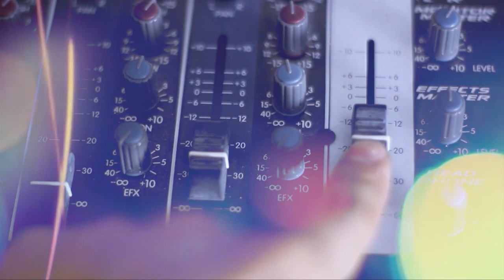Nota EN VIVO a Tacho Show en La Buenanueva